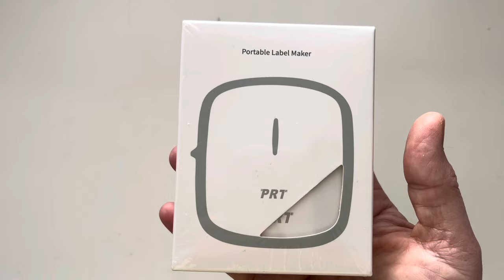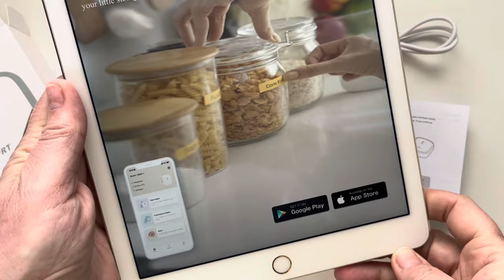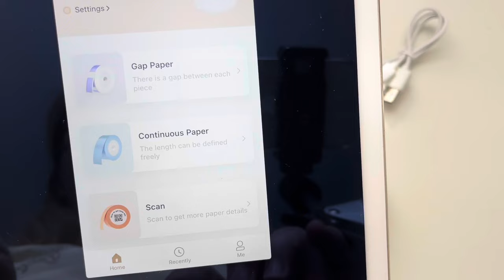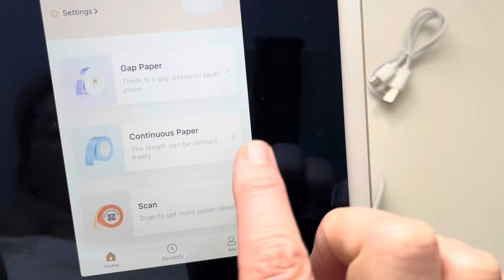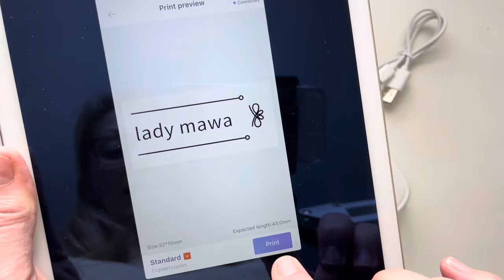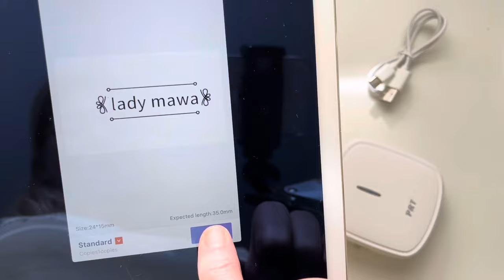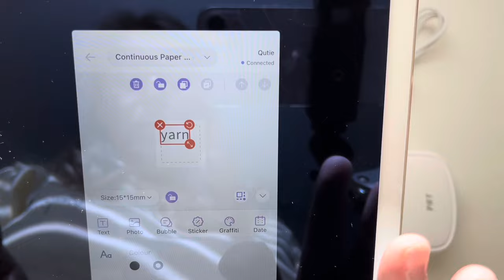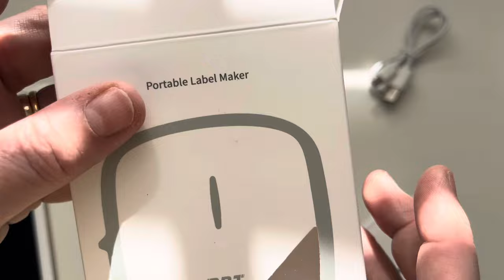PRT QUTIE LABEL PRINTER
Today I’m unboxing a label printer that has kindly been gifted to me from an Amazon seller.

🩷🩷 follow me 🩷🩷